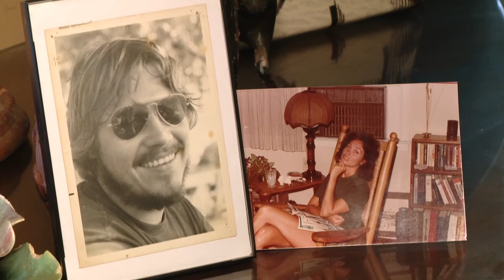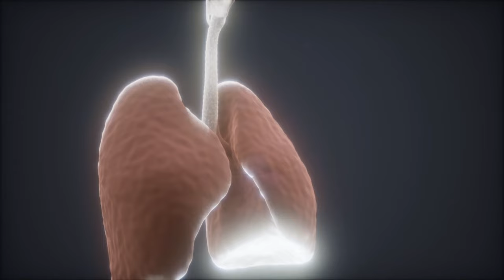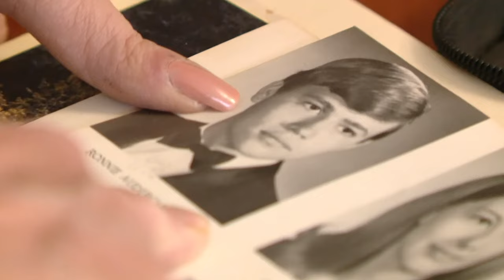Free program helps smokers quit and offers lung cancer screenings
The program is for anyone 18 and older at any Ochsner location.